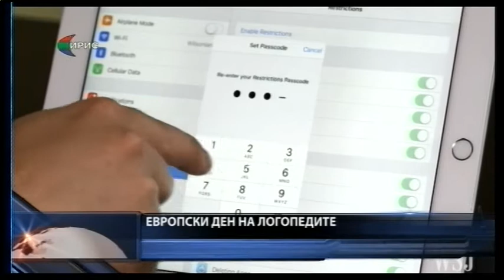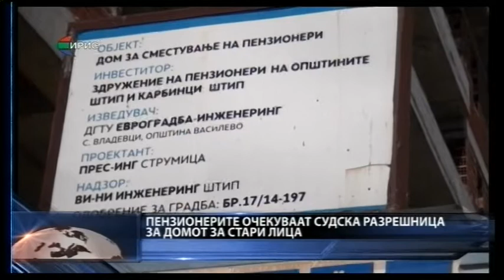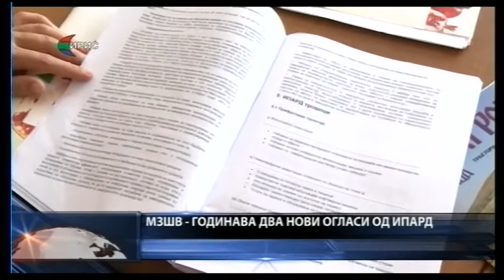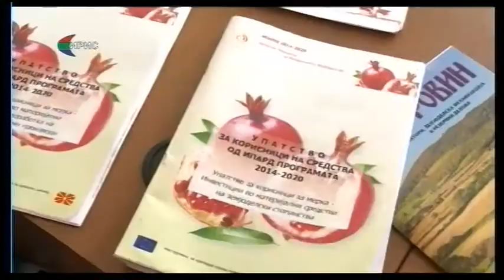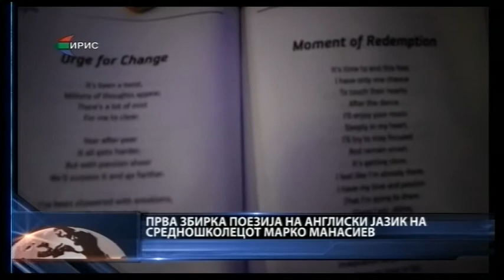Вести - вторник, 6 март 2018 година